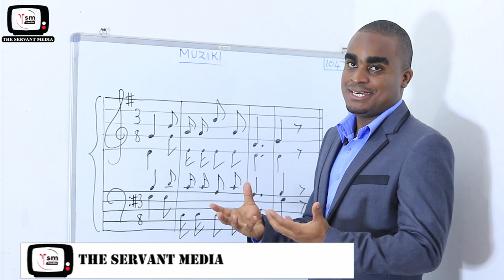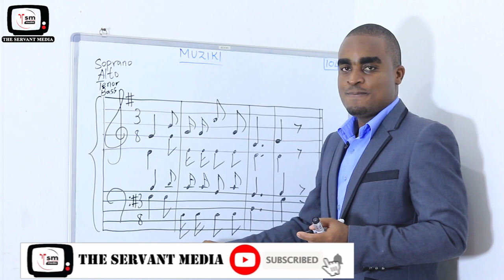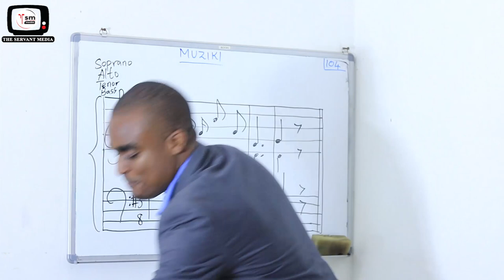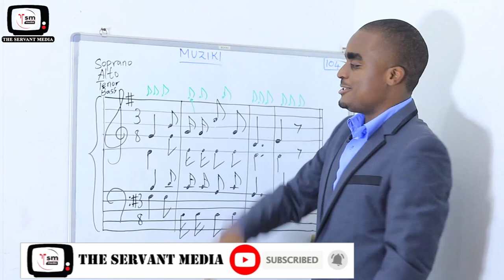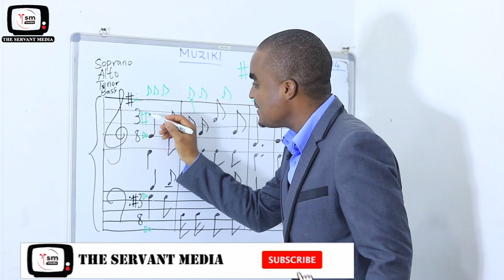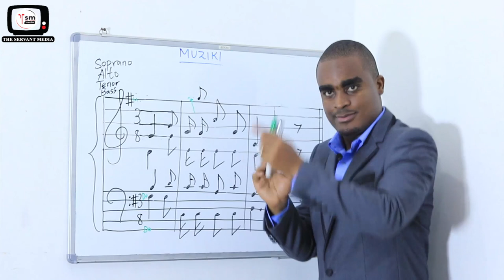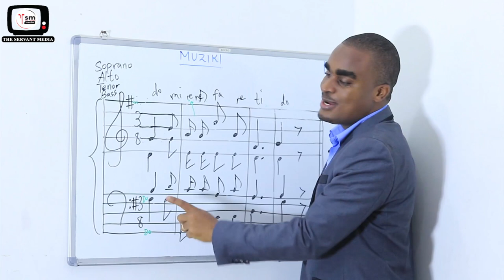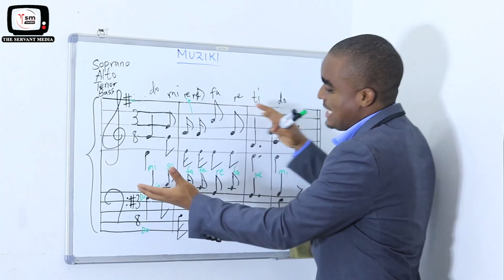S01E16 | JIFUNZE KUSOMA MUZIKI (SOUND + TIME) | KIPINDI CHA MUZIKI | Mwl. Alex Manyama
Mawasiliano:-
THE SERVANT MEDIA,
Parokia ya Chuo kikuu,